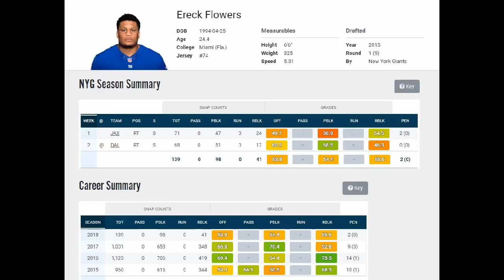Should The Bengals Trade For Ereck Flowers?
Amid reports of the Giants making Ereck Flowers available via trade or release, I discuss if the Bengals should be interested.